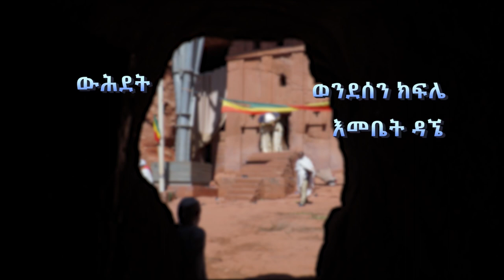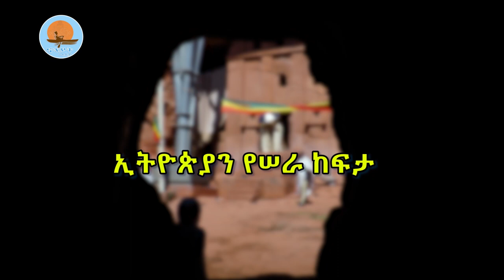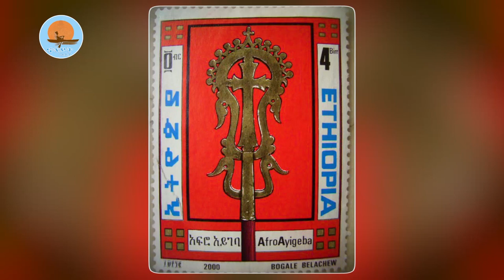ኢትዮጵያን_የሠራ_ከፍታ /ዘጋቢ_ፊልም /ክፍል_ሦስት / ኖትያት_ሚዲያ_notiat_media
በሕብረት እንቁም
ነሐሴ 4/2014 ዓ.ም